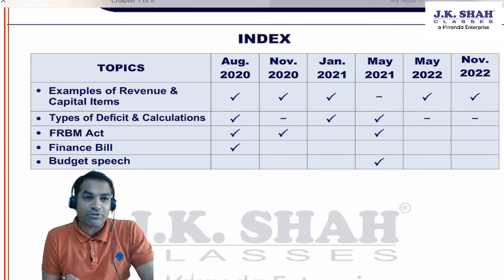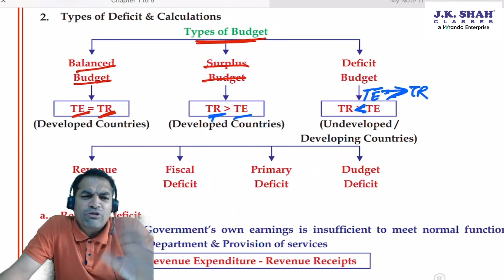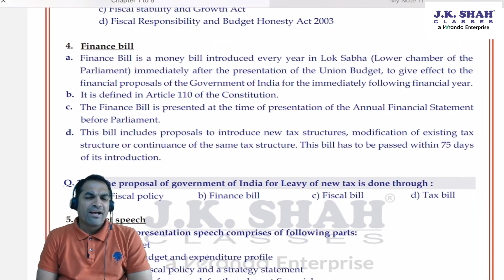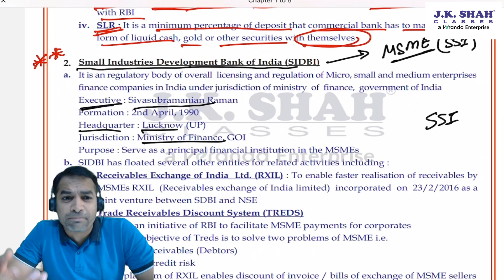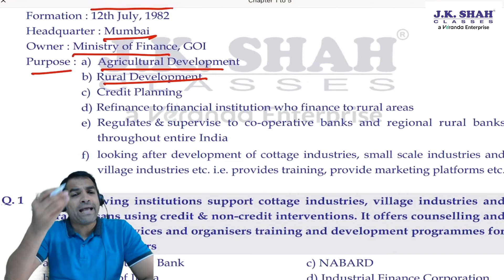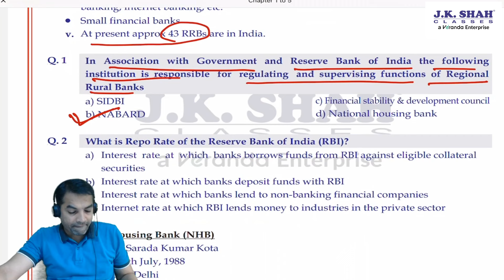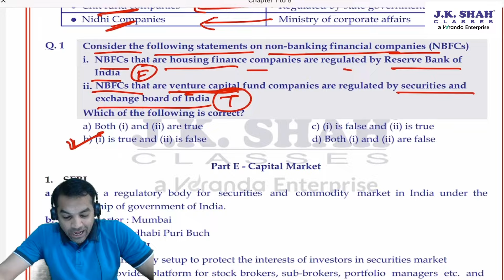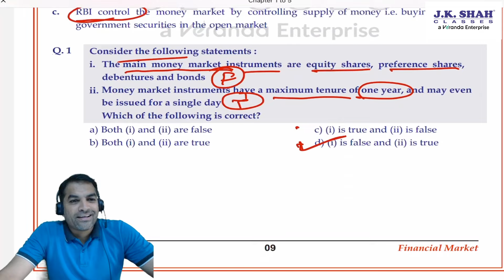रामबाण REVISION SERIES l CSEET JULY 23 l ECONOMICS I CHAPTER 3 & 4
रामबाण batch is something you can't afford to miss. Watch it now. Download the रामबाण BATCH notes:

00:00 - Intro
00:12 - Intro Chp 3
01:05 - Types of deficit
21:51 - FRBM Act 2003
24:33 - Finance Bill
25:15 - Budget Speech
26:49 - Chp-4 Part A
01:02:35 - Chp-4 Part B
01:05:16 - Chp-4 Part C
01:08:11 - Chp-4 Part D
01:12:19 - Chp-4 Part E
01:21:57 - Chp-4 Part F